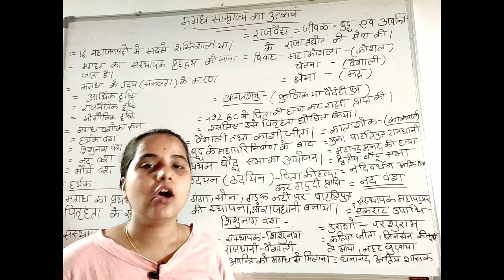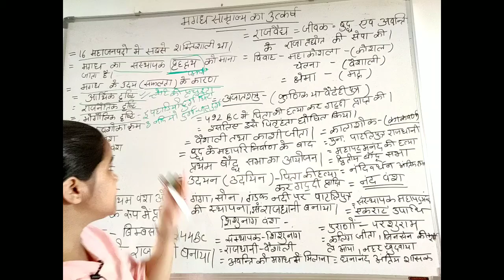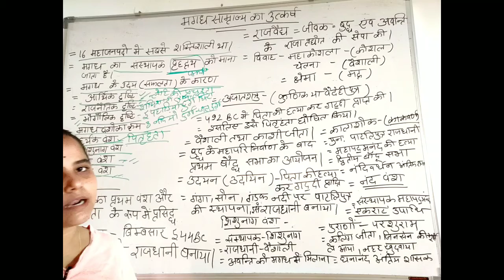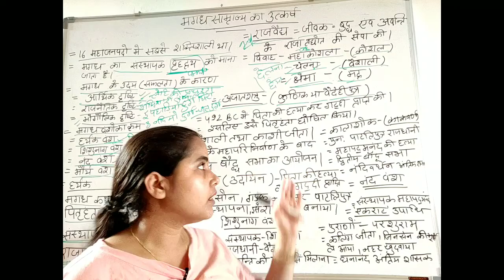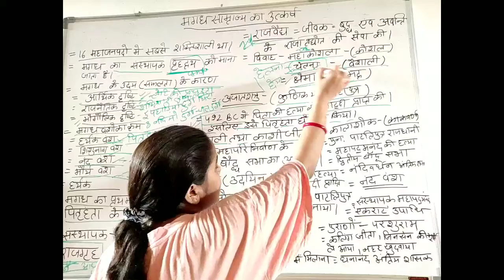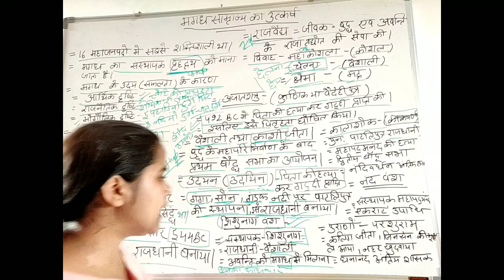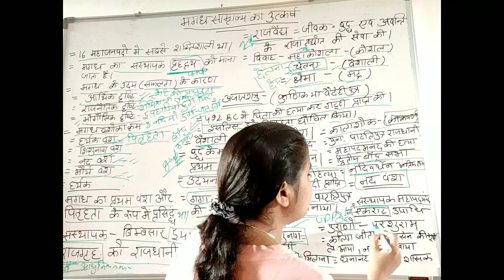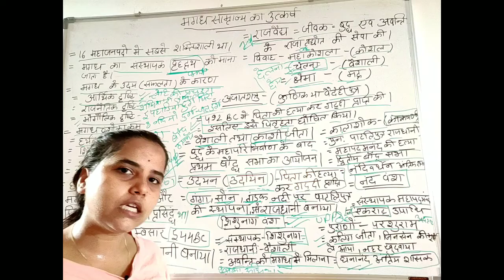प्राचीन भारत का इतिहास-मगध का उत्कर्ष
नमस्कार दोस्तों ,हमारे इस वीडियो में  प्राचीन भारत के इतिहास  अंतर्गत मगध का उत्कर्ष   हर्यंक वंश , शिशुनाग वंश और नंद वंश  के  बारे में बताया गया है |आशा करते हैं  कि ये आपकी लक्ष्य की प्राप्ति हेतु उपयोगी होगी